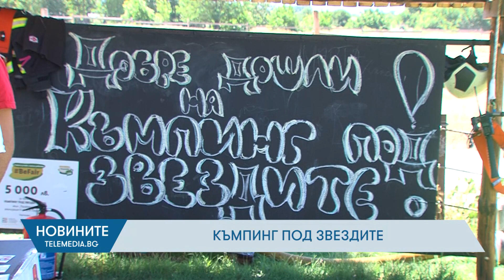Къмпинг под звездите